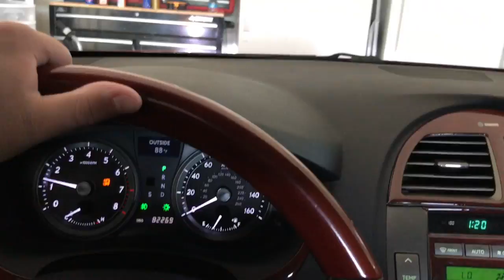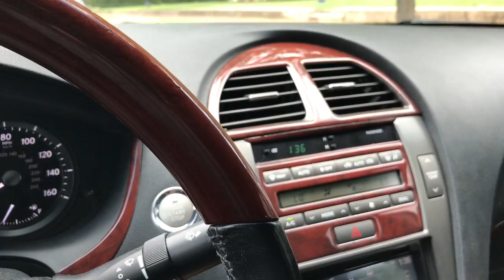WE'RE MAKING A TIME CAPSULE!